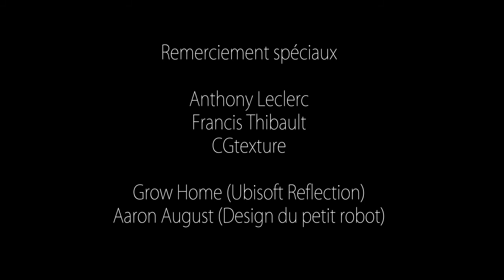[3D animation short] Clockwork Eden [Julien Thibault]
My second film! Made 8 weeks after the one with the ghost, and I feel I got a lot better...though it still lacks in a few domains, because of time constraints.